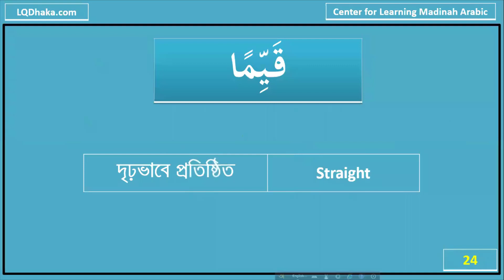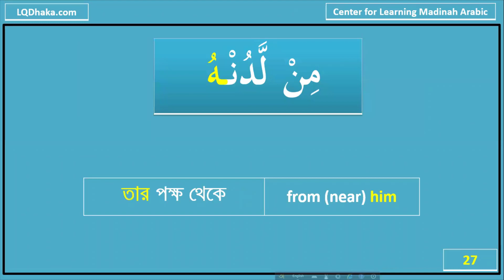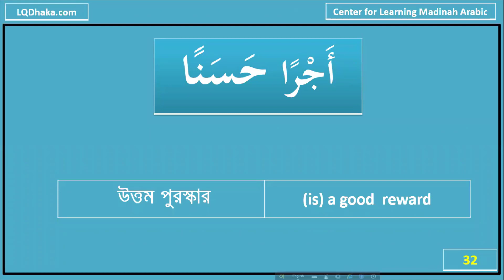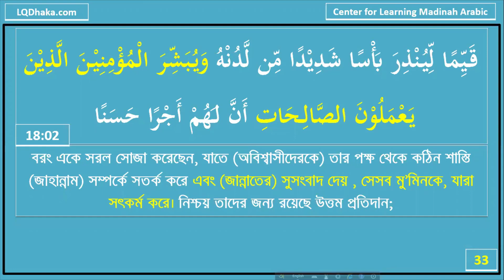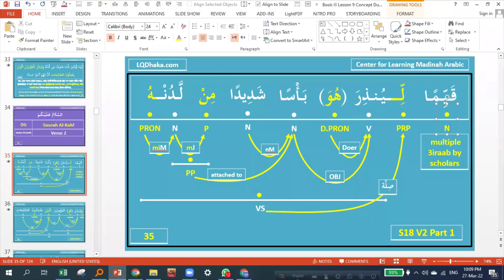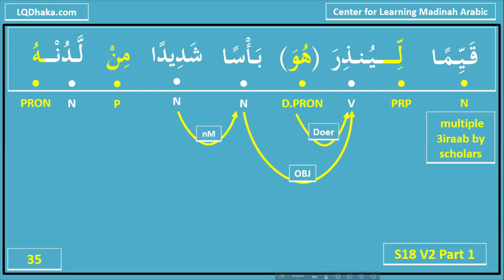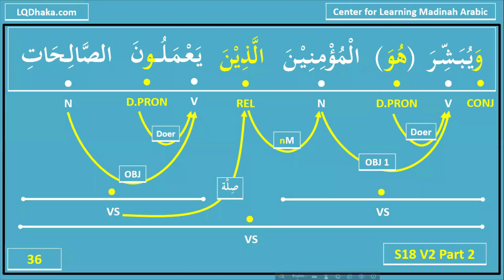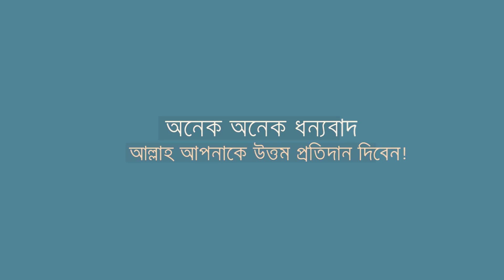A 1 Semester 6 Day 46 Part 2